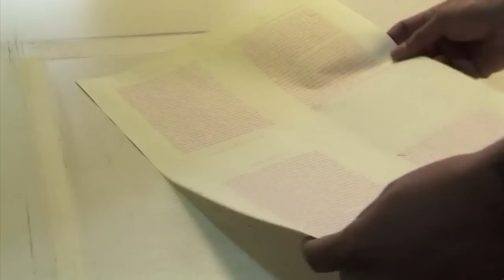The book that disappears as it's read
A publisher in Argentina has brought out a new kind of book, which disappears as you read it. The ink reacts with carbon monoxide in the air and slowly fades, disappearing completely about three months after it's first opened. Publishers say the aim is to encourage people to engage with reading. Duration: 01:23